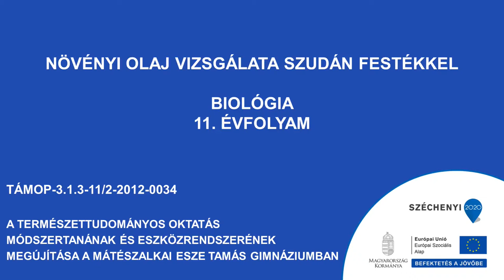Növényi olaj vizsgálata szudán festékkel